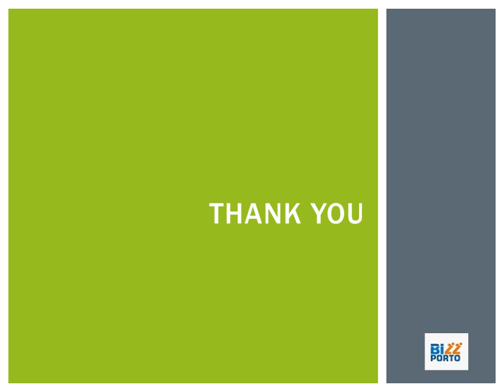Kapsn Products Pvt Ltd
is one of the leading pump company in India and offering products like 3” & 12” borewell submersible pumps, horizontal and vertical open well pumps, centrifugal monobloc pumps, regenerative self-priming monobloc pumps, uPVC column pipe and 3-core flat submersible cables and motor starters.

The company was incorporated in the year 2019 by five experienced and visionary pump trade experts core pump experience collaborates